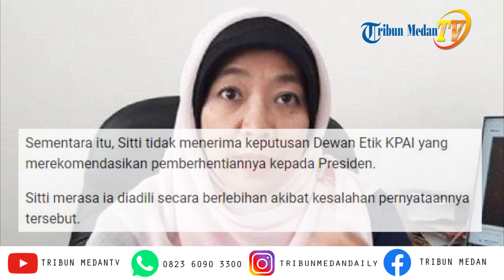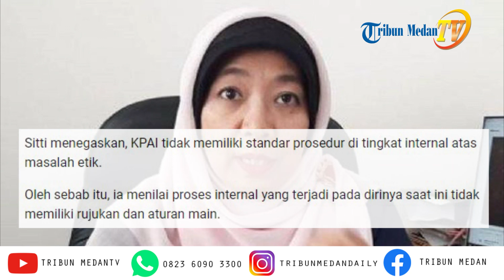Presiden Jokowi Pecat Komisioner KPAI, Sempat Viral Pernyataannya Sebut Bisa Hamil di Kolam Renang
TRI BUN-MEDAN.com - Presiden Joko Widodo resmi memberhentikan Sitti Hikmawatty dari posisinya sebagai komisioner Komisi Perlindungan Anak Indonesia ( KPAI).

Pemberhentian Sitti dilakukan melalui Keputusan Presiden Nomor 43/P Tahun 2020.

Sekretaris Utama Kementerian Sekretaris Negara Setya Utama membenarkan bahwa Presiden Jokowi sudah menandatangani keppres tersebut.

"Sudah (ditandatangani), betul," kata Setya saat dikonfirmasi Kompas.com, Senin (27/4/2020).

Klausul pertama keppres tersebut berbunyi, "Memberhentikan tidak dengan hormat Dr. Sitti Hikmawatty, S.ST., M.Pd. sebagai Anggota Komisi Perlindungan Anak Indonesia Periode Tahun 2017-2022."